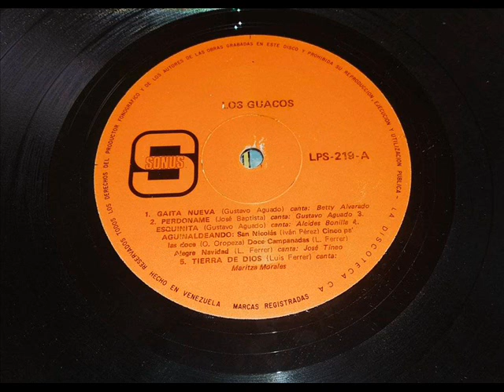Los Guaco & Betty Alvarado/Gaita nueva.1.971